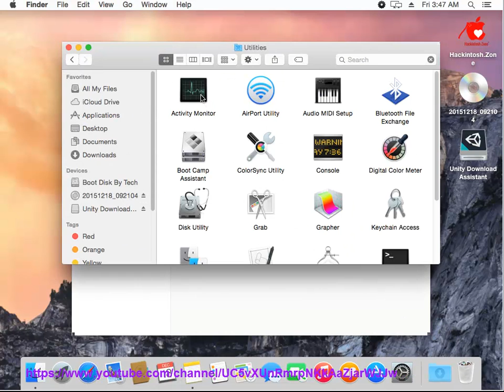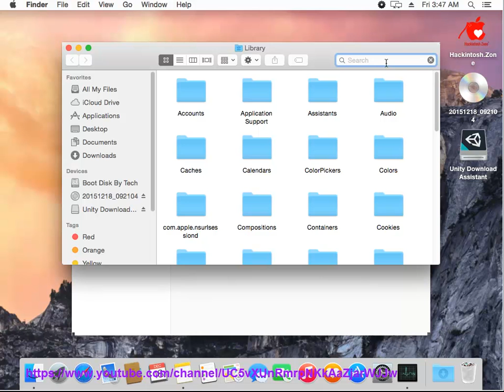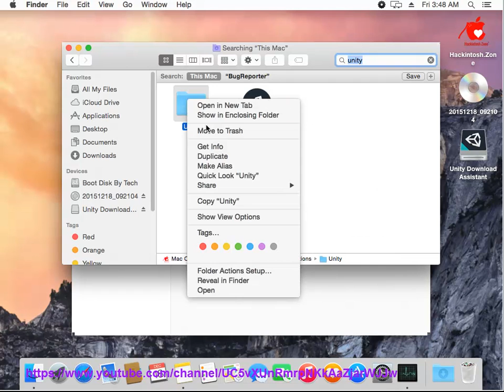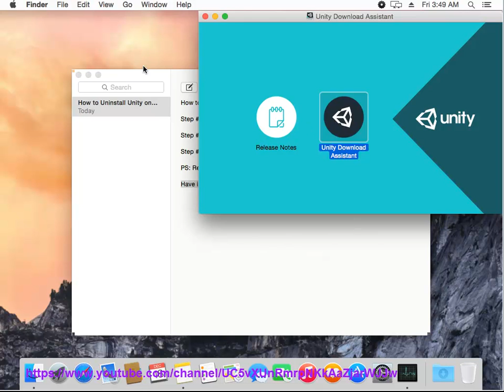How can I uninstall Unity for Mac?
Provided that U were just unable to remove Unity from yr OS X, then check out this full featured app uninstaller@